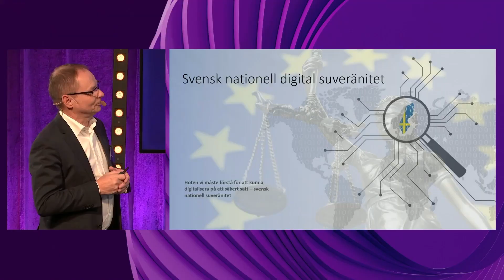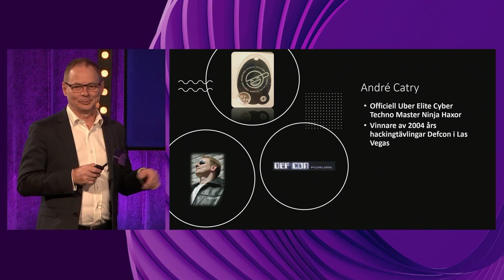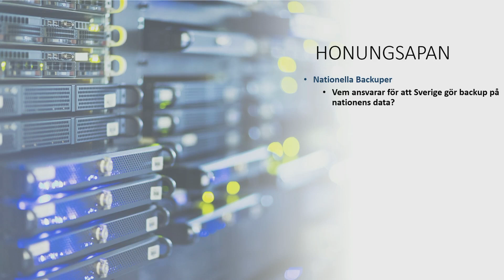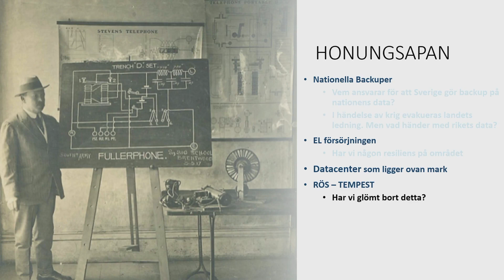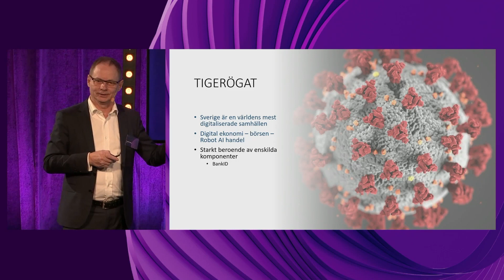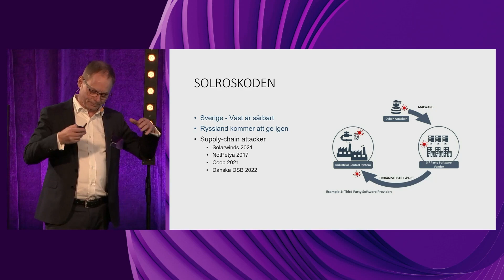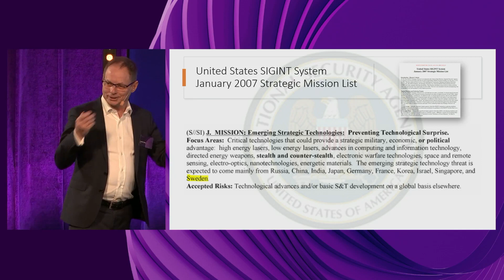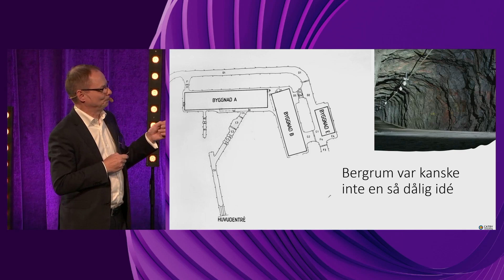Sveriges behov av digital suveränitet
André Catry är författare, hacker och senior advisor inom IT/informationssäkerhet och cyberrisk. André delar med sig av sina erfarenheter av datasäkerhet, olika uppdrag i den amerikanska flottan och åt svenska myndigheter. Han berättar om Sveriges behov av digital suveränitet och det utbredda ekonomiska spionaget.